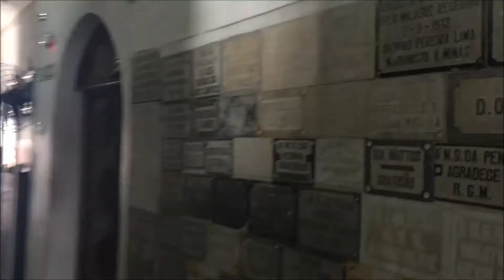Conhecendo o Convento da Penha e Sushi para iniciantes - Vitória - Especial de Verão 2016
Facebook: Bem me quer? Mal me quer?

Instagram Pollyanna Carvalho: @pollycp